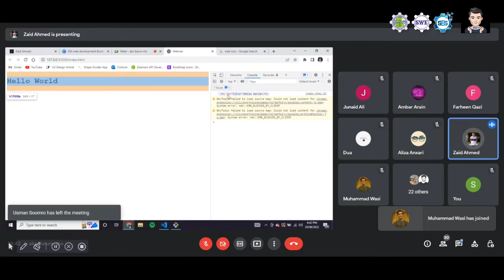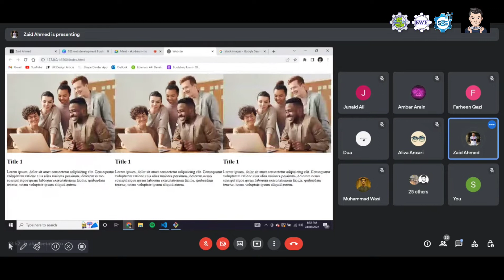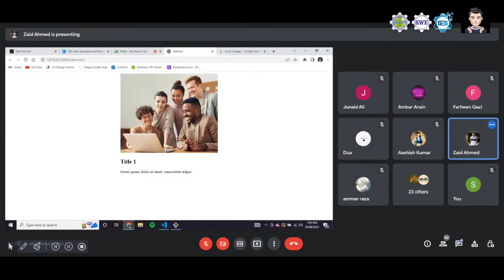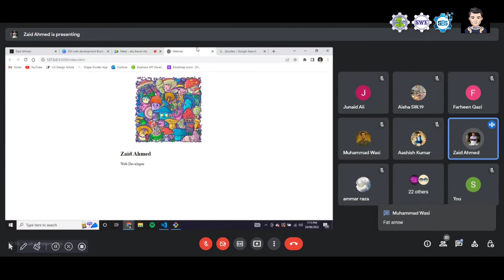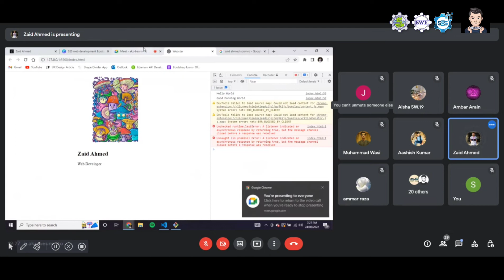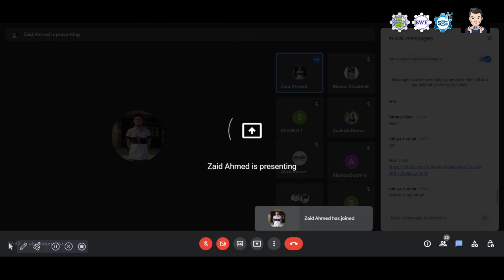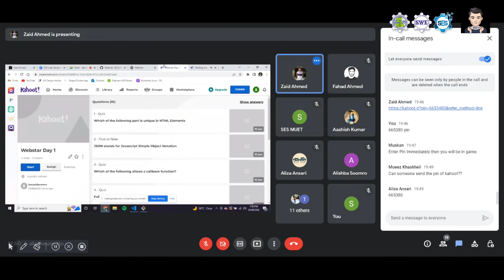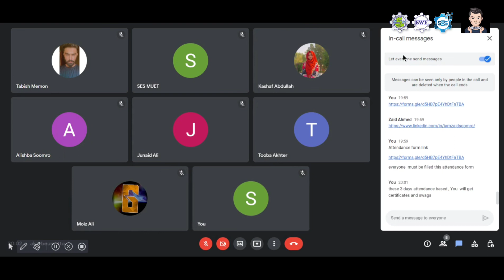BOOTCAMP WEBSTAR ROADMAP TO MERNSTACK | DAY1 BY ZAID AHMED SOOMRO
Agenda DAY1:

1 - A brief introduction to web development and technologies
2 - How JavaScript works
3 - Making cards dynamically using DOM
4 - SEO Tips
5 - UI/UX Tips
6 - Clean Coding Tips
7 - Personal Experiences and Advices